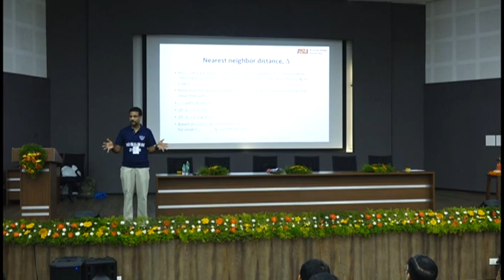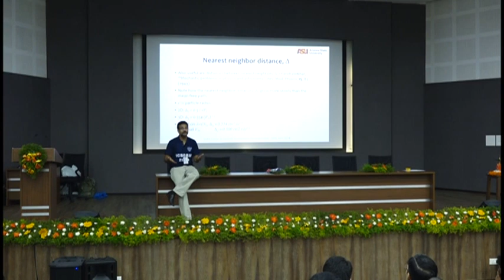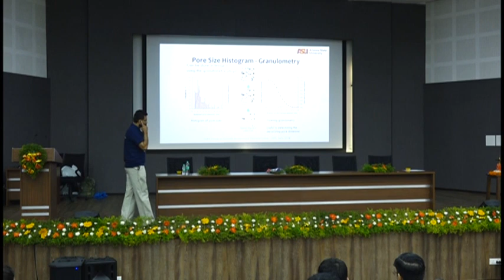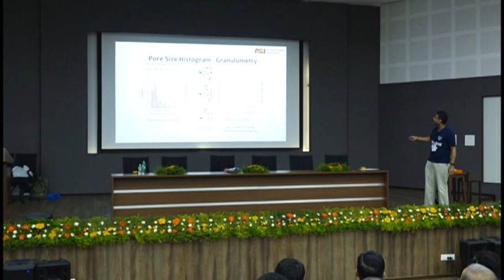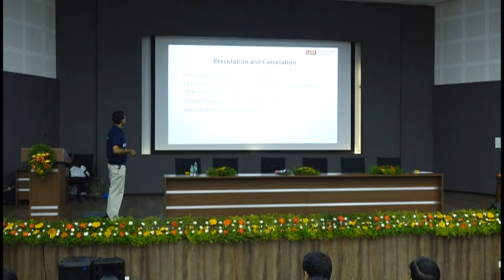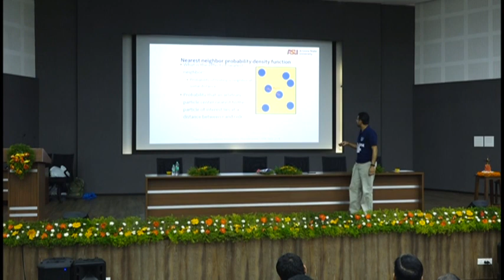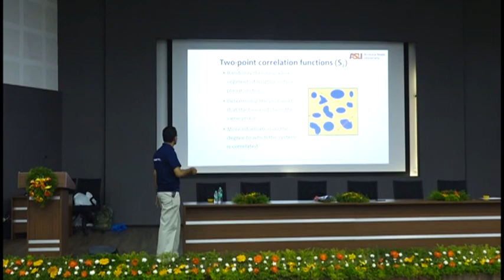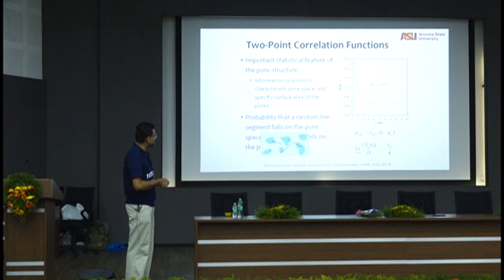Lecture on Concrete Microstructure characterisation (Part 27) by Prof Narayanan Neithalath